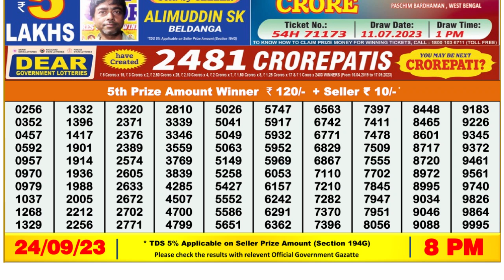Dear Lottery Sambad 8pm today 24.09.23 Nagaland State Lottery Result